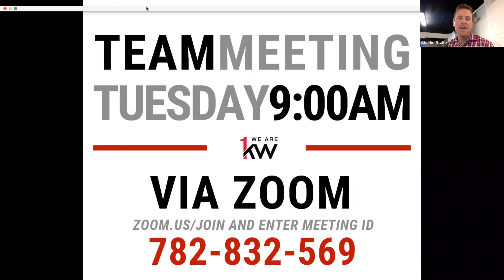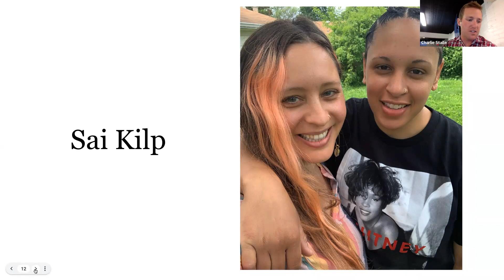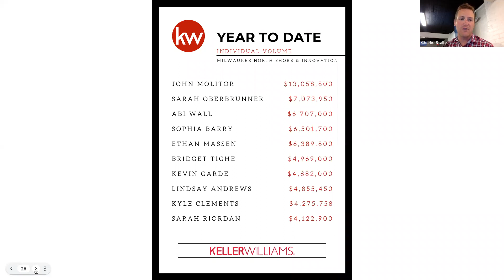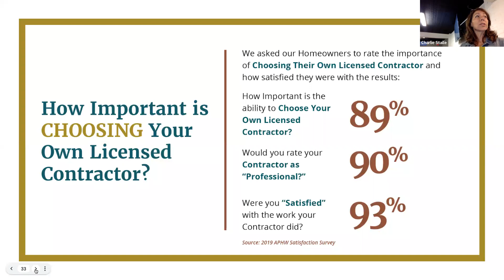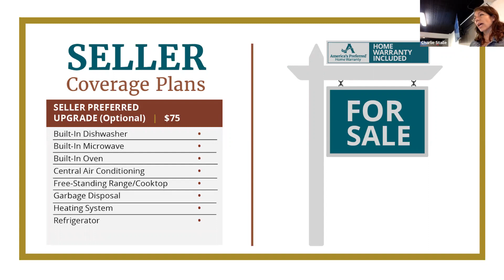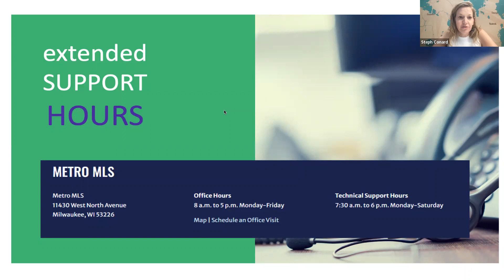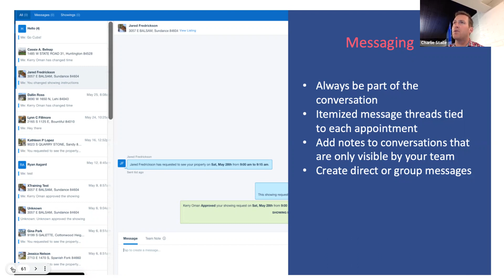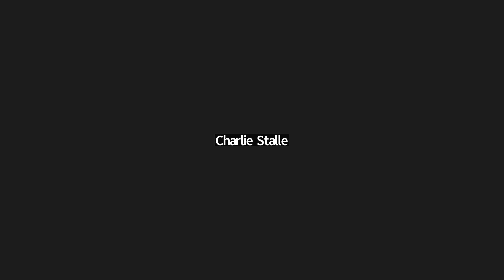Team Meeting | June 14th, 2022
Important Changes Shared: New Home Warranty provider PLUS pending changes to MLS.